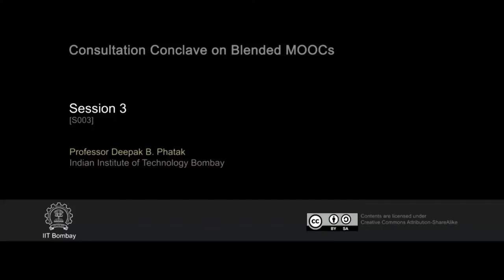Consultation Conclave on Blended MOOCs Session 3